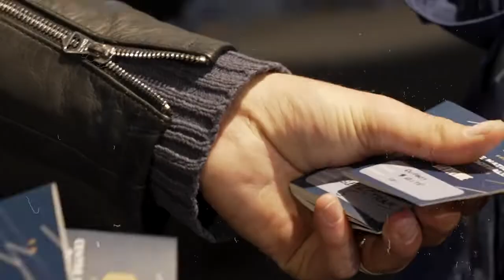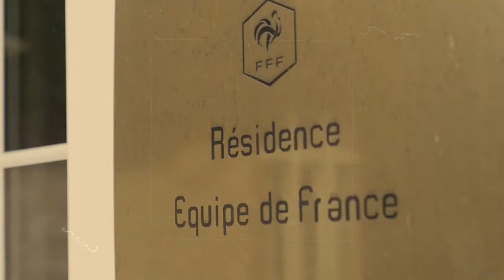Week-end des bénévoles à Clairefontaine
Début octobre, nos bénévoles néo-aquitains ont vécu, aux côtés de leurs collègues normands, un moment inoubliable au Centre National du Football de Clairefontaine !

Retour en vidéo sur ce week-end proposé par la Ligue du Football Amateur.